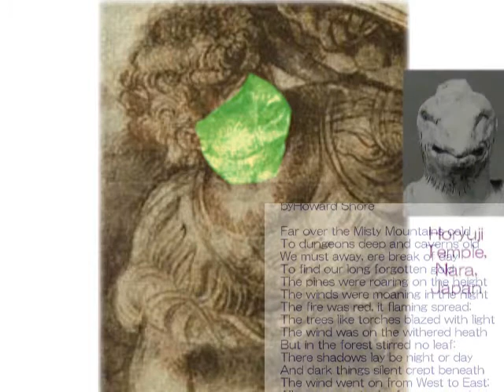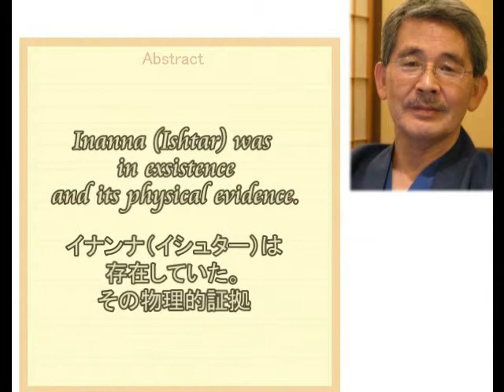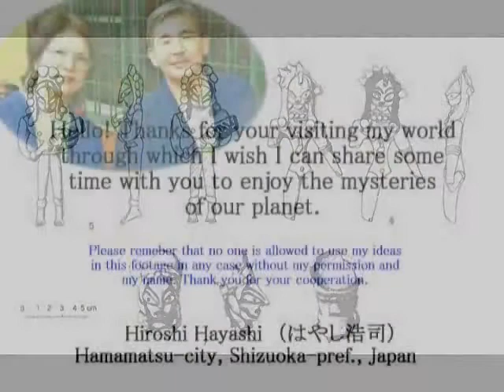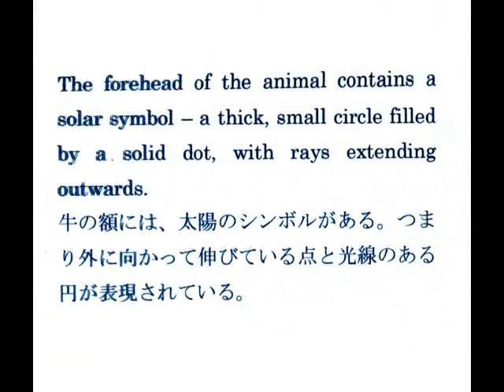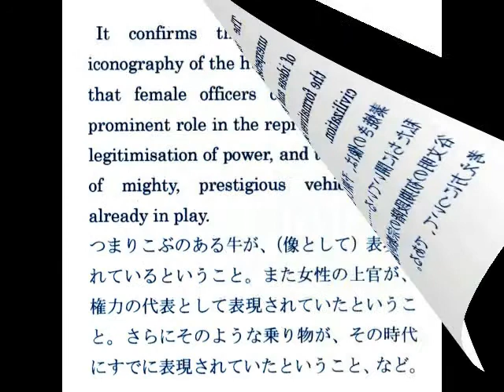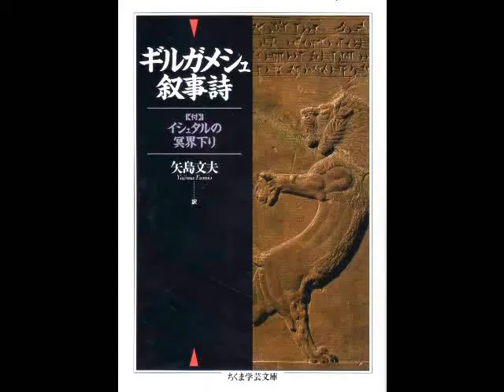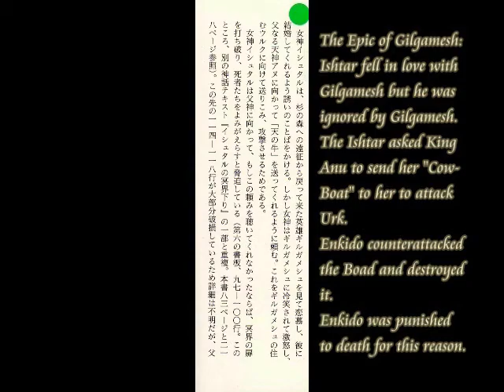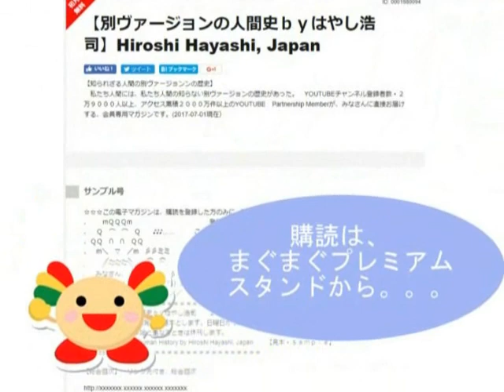2720【H】 Fierce Battle between Ram and Serpent Clansラム族（レプタリアン族）と龍族の壮絶な戦闘by Hiroshi Hayashi, Japan